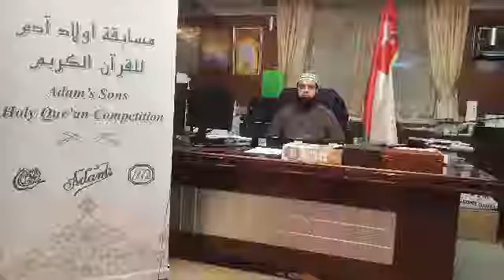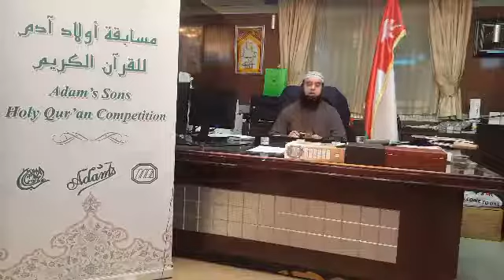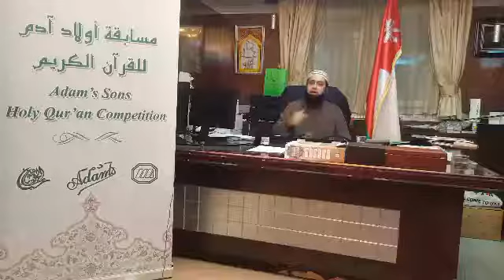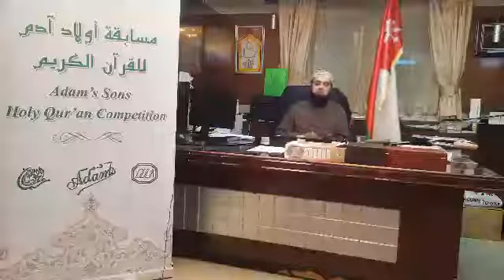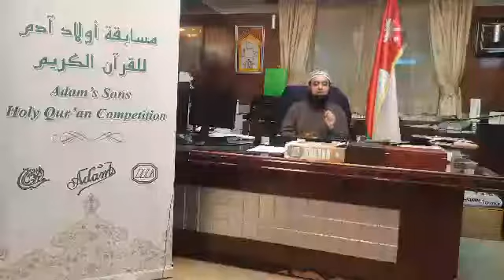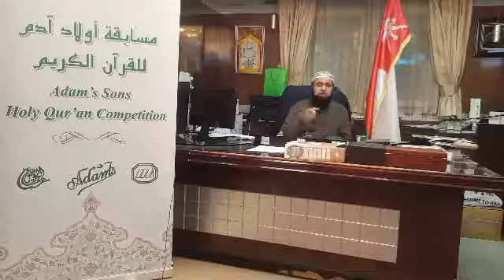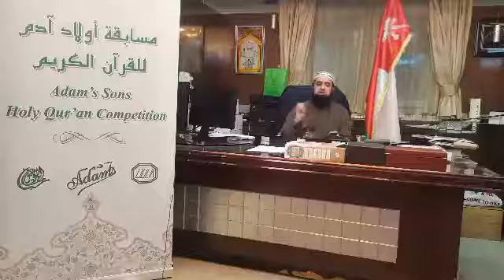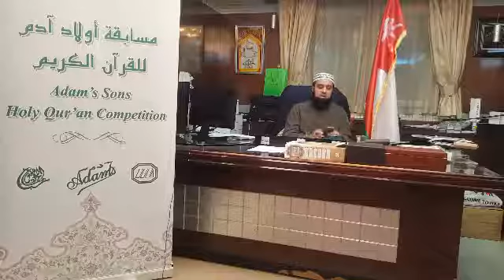LIVE Masail Aur Un Ka Hal Mufti Muhammad Zubair From Muscat, Oman 2 7 2017